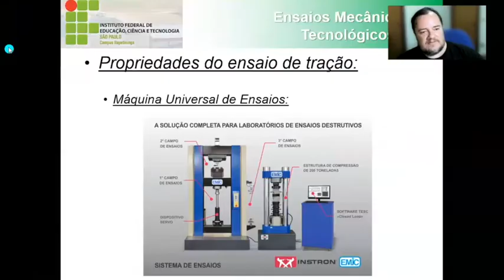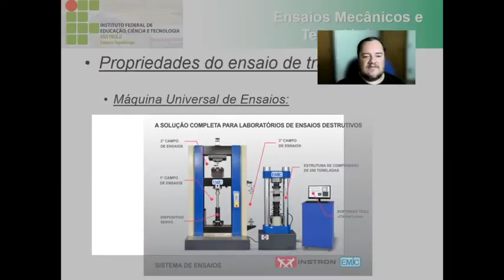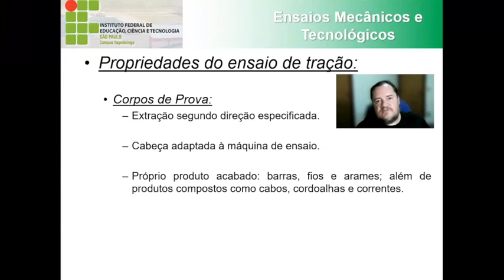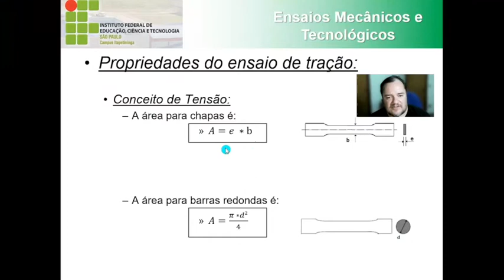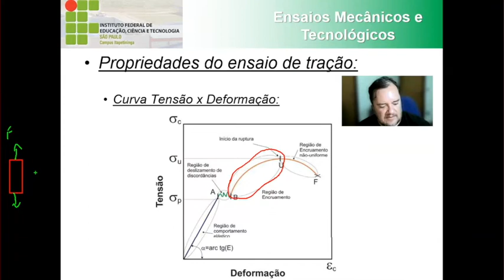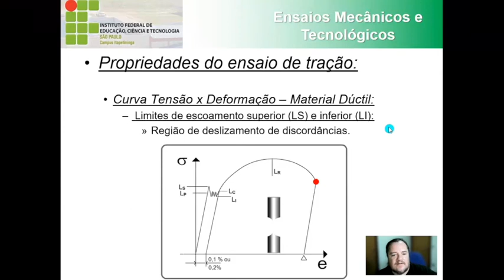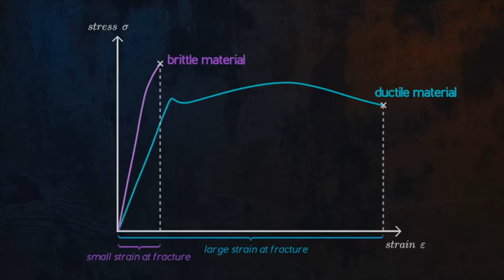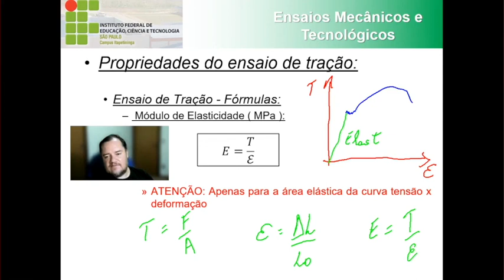EMTM2 - Ensaios Mecânicos e Tecnológicos - Aula 4 - Ensaio de Tração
Nessa videoaula o professor Bruno Gianelli apresenta o ensaio de tração aplicado para diferentes materiais e condições, tendo como ênfase o ensaio de tração realizado em materiais metálicos por meio de corpos-de-prova.